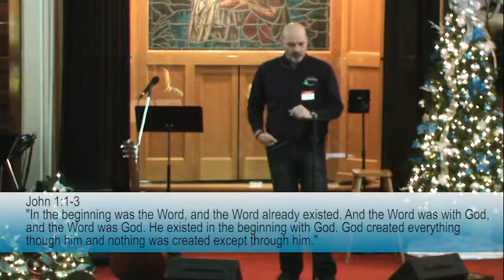Dec 3, 2017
SERIES: HELLO, MY NAME IS
God Most High